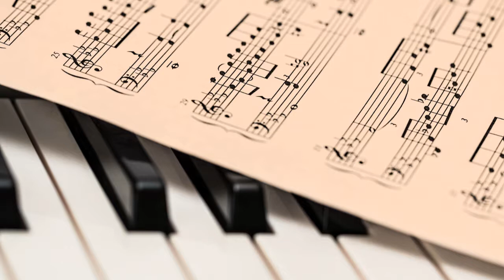Ronnie Kole Trio - I Love A Minor Chord